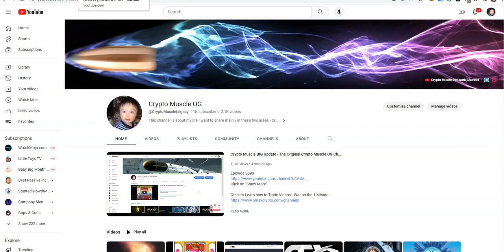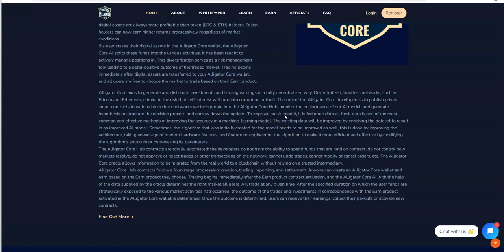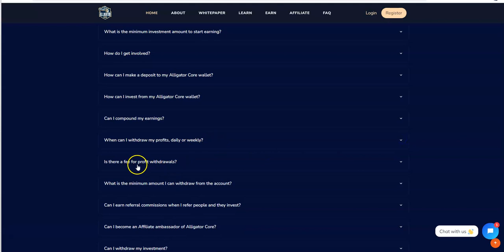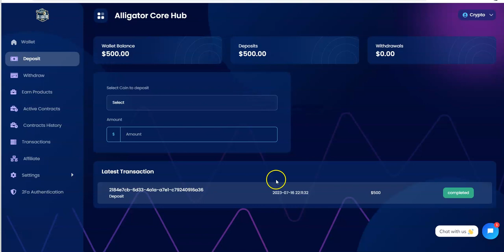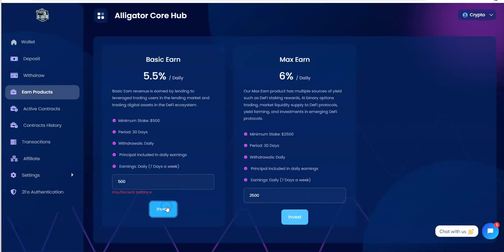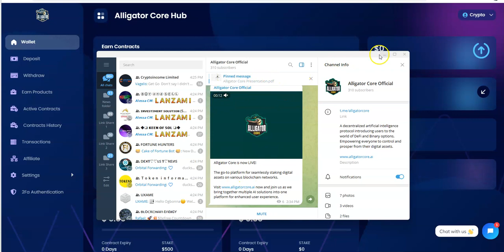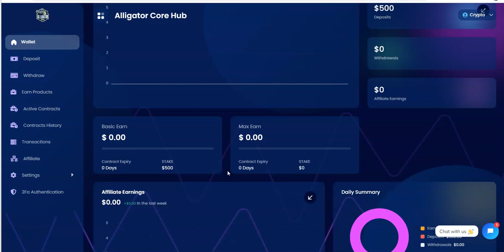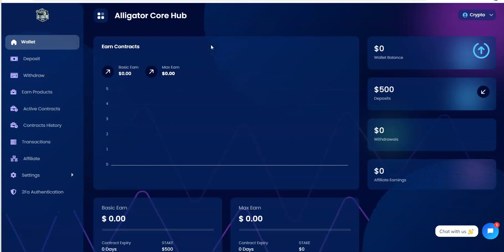Alligator Core - Pre Launch Came Early!! Here We Go! Earn up to 6% Daily and See This Take Off!!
Episode 4579

Mid-level Platforms

Others

Leverage Trading